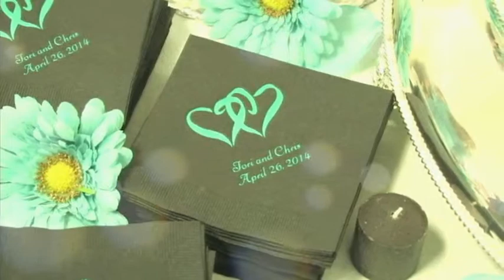Chris and Tori's Wedding Video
Victoria and Christopher were married on April 26, 2014 at The Church of God, in Wilmington, NC.  "Tori" is my niece and didn't have a videographer.  That didn't seem right so my son, Micah shot the video and I edited it on Final Cut Pro.  I'm still learning the program on my new Mac but so far I'm loving it.  This is my first wedding video so take it easy on the criticism.  I love my family.  We just wanted to do something to help out a little.